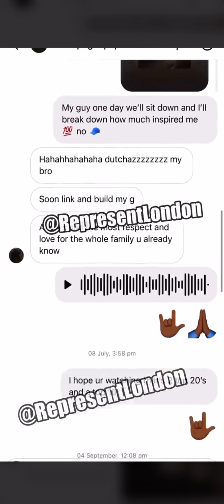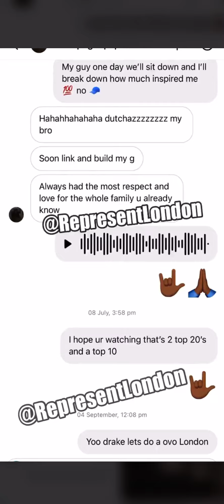Dutchavelli begging to Drake 🤷🏾‍♂️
Dutchavelli leaked dm